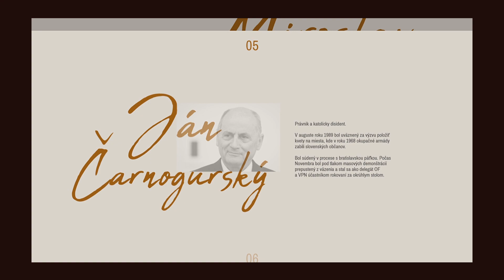30: Prototype of a website about the Velvet Revolution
This is a prototype of a website to honor the 30th anniversary of the non-violent Velvet Revolution. It took place when Czechia and Slovakia were one country: Czechoslovakia. They were demonstrating against one-party communist party and as a result 41 years of their ruling ended. I presented the event by 30 lead figures that shaped the revolution in the way it was.